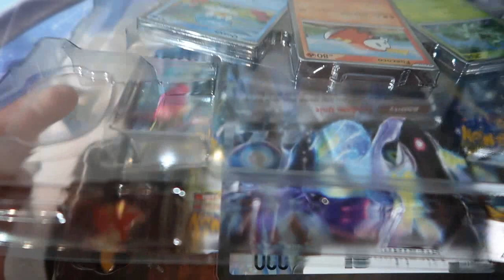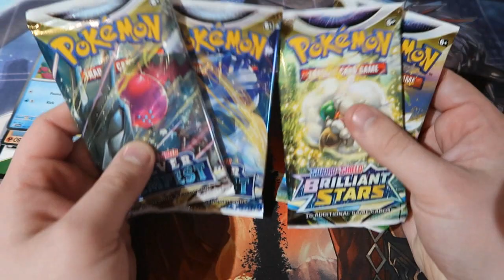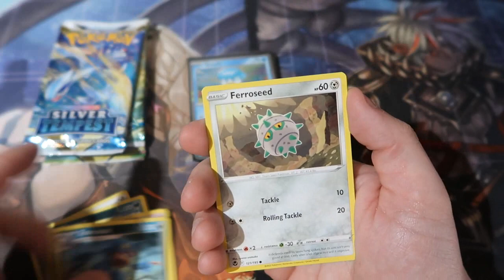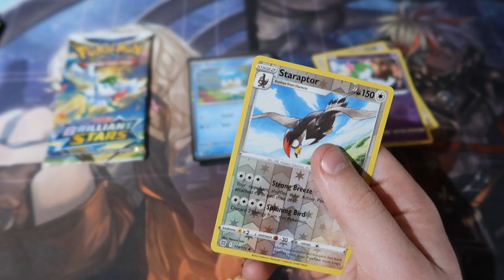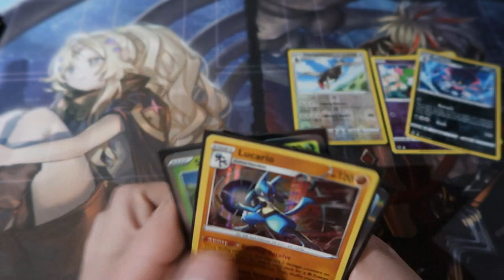Pokemon Pack Opening Paldea Collection Fuecoco